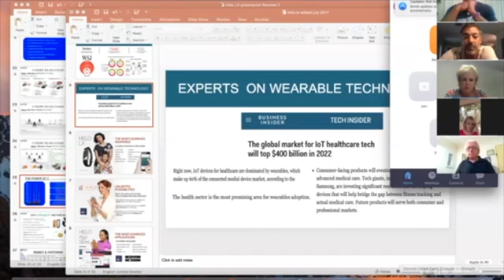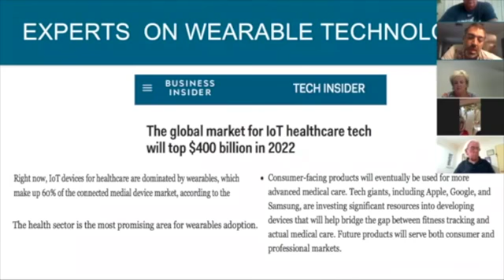A Look at The Future of Wearable Technology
Hear where Wor(l)d Global Network is in the wearable technology space.  Such a great positioning - ahead of the big boys.  Check out the statistics of how far along we are in comparison to others out there.